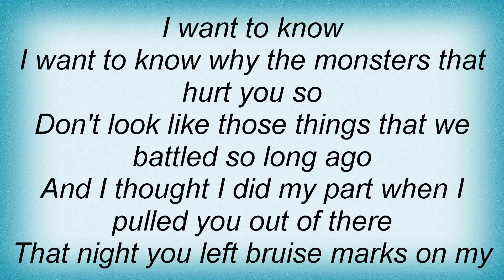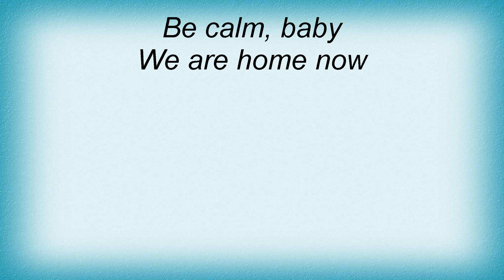Belly - Thief Lyrics